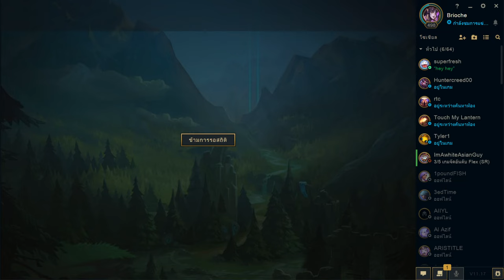[LIVE] RAMATHIBODI 57 E-sports Festival: League of Legends - Daisy vs. มายนิชมาแบก แบกทีม?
RAMATHIBODI 57  E-sports Festival: League of Legends - Daisy vs. มายนิชมาแบก แบกทีม?
Casting crew:
Main caster: @_fromlg_
Sub caster: @vrts.k
Moderator: @bhutasp

Music used in this Livestream:

Title: In It 2 Win It
Album: Trap City
Composer: Kenneth Akridge [BMI], Sebastian Barnaby Robertson [BMI]
Publisher: Killer Tracks
Label: Sonic Beat Records
ID: SBR227-25

Title: Bitten Bullet
Album: Swagger Symphony
Composer: Tommy Gunn Müller [GEMA], Boris Nonte [BMI]
Publisher: Ed.Berlin Production Music / Universal Production Music GmbH
Label: Berlin Production Music
ID: BER1267-5

Title: Big Claw
Album: Hip Hop Orchestral Vol. 1
Composer: Marc Ferrari [BMI], Trevor Roy Lewallen [BMI], John K. Sands [BMI], Christian James Walker [BMI]
Publisher: Base Camp
Label: SoundBreakers
ID: SB092-14

"Starts Right Here"
Featured artists: Kenny Mason and Foreign Air
Written by: Kenny Mason, Riot Music Team, and Alex Seaver of Mako
Produced by: Riot Music Team
Additional Production by: Dan Farber
Mixed and Mastered by: Eric J